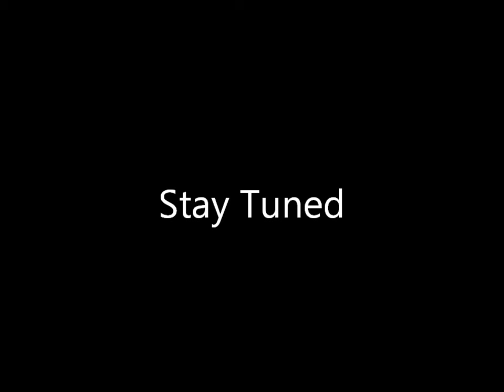Zeke Plays: Amnesia Part 29 - The Pipes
they are needed